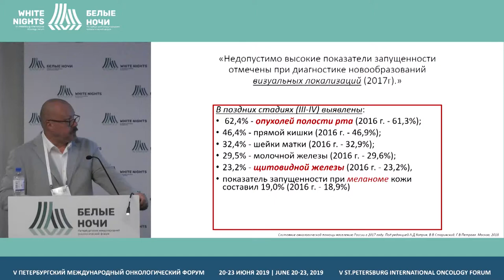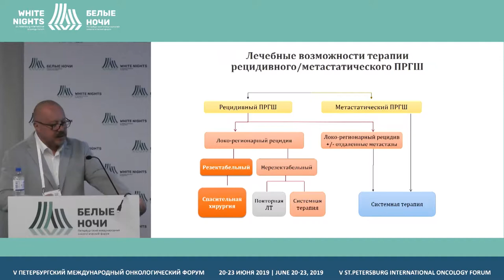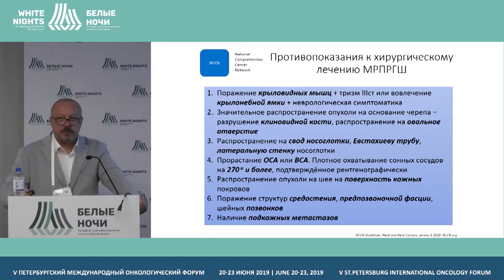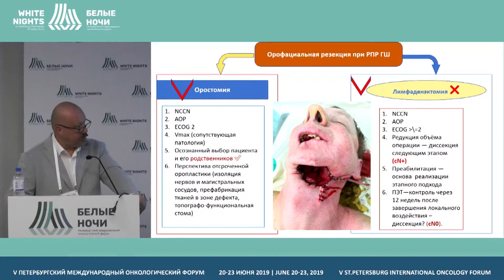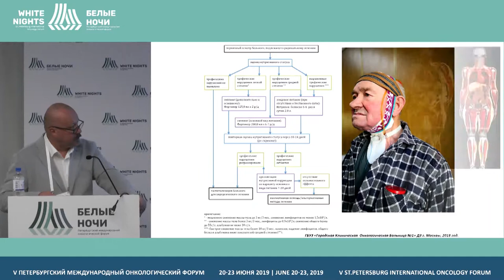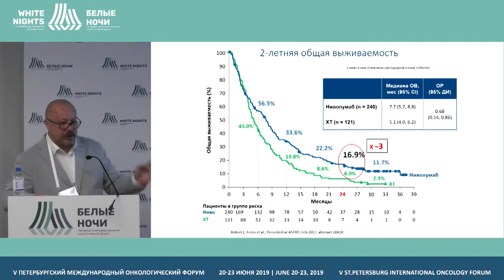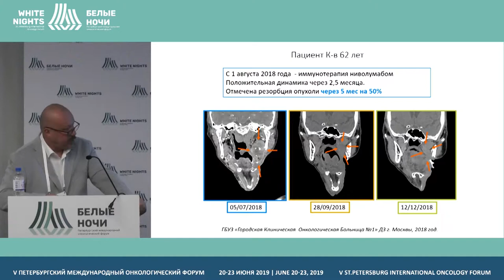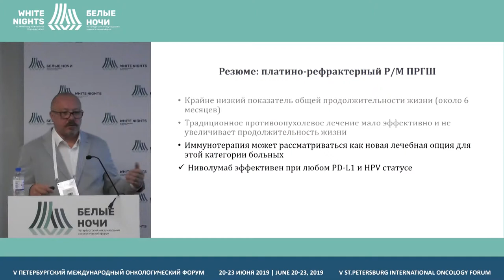Мультидисциплинарный подход в лечении рецидива плоскоклеточного рака головы и шеи (Кравцов С.А.)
Кравцов Сергей Анатольевич, ГБУЗ «ГКОБ №1 ДЗМ», Москва

Мультидисциплинарный подход в лечении рецидива плоскоклеточного рака головы и шеи в условиях клинической онкологической больницы